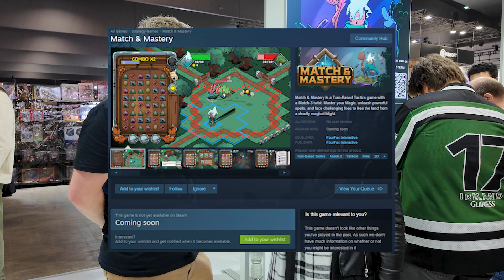Match & Mastery Interview - Fourfox Interactive | PAX 2024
ׂ╰┈➤ I was given a media pass by @PAXAustraliaOfficial, so I decided to interview many indie game developers during the event!

➥ About 'Match & Mastery (Steam description)':
"Match & Mastery is a Turn-Based Tactics game with a Match-3 twist. Master your Magic, unleash powerful spells, and face challenging foes to free the land from a deadly magical blight."

🎧 ✩ MUSIC ✩🎧
"Ever be looking for something then reliase you've been holding it this whole time" - Streamtapes